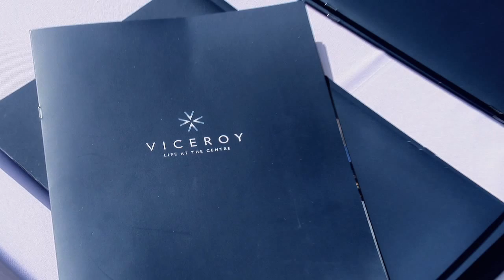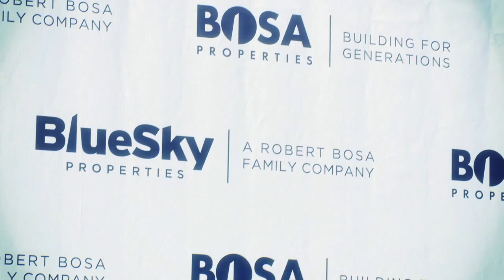Viceroy Groundbreaking Video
October 2011 at Viceroy site in Uptown New Westminster, BC.
This event marked not only the official groundbreaking of Viceroy by Bosa Properties and BlueSky Properties but also the launch of the BlueSky Foundation - a foundation that pledges to give back to the communities in which we build.
Thank you to all those that made it out to celebrate this momentous occasion with us - it was fantastic to see so many familiar faces.